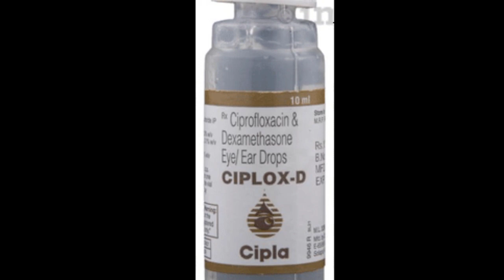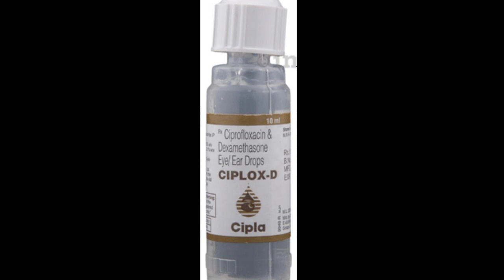Ciplox D Drop(Ciprofloxacin & Dexamethasone)in Hindi use profit side effect //by offlineboymedico//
इस वीडियो में सिर्फ दवा के बारे मे जानकारी बताई गईं है इस वीडियो को देखकर किसी दवा का प्रयोग ना करे नही तो वो खुद किसी भी प्रकार के नुकसान के जिमेदार होगा.

                             धन्यवाद

Yah jankari offline aur online k madhayam se bataya gya h

Mere madhayam se bataye gaye kisi dawa ka prayog karne se pahle ek bar doctor se salah jarur le